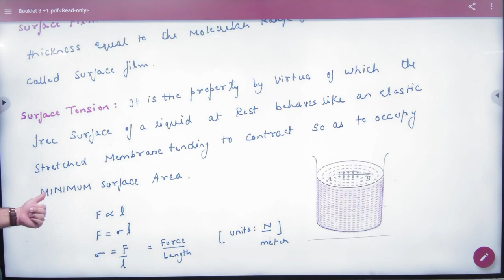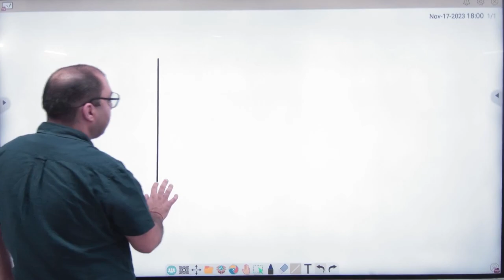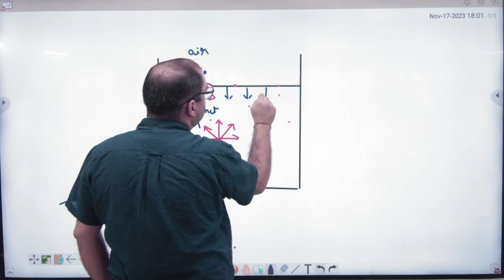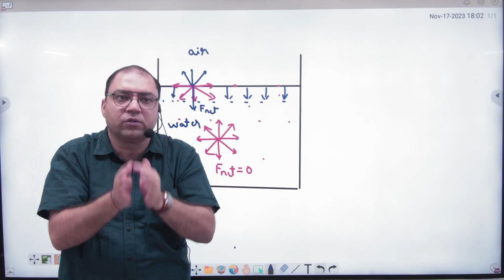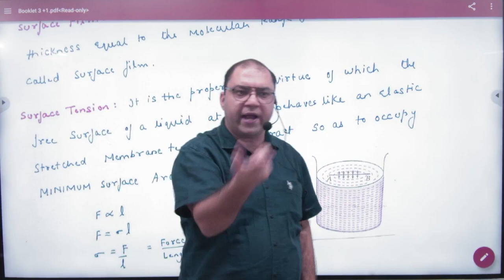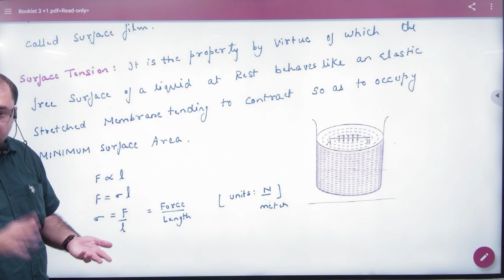2 Surface Tension formula